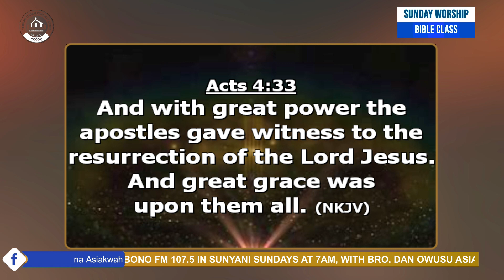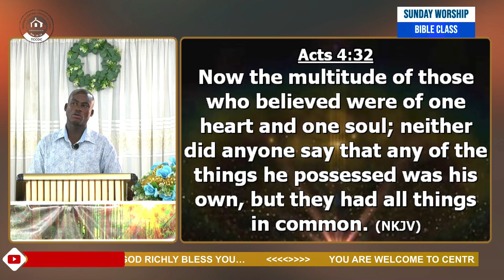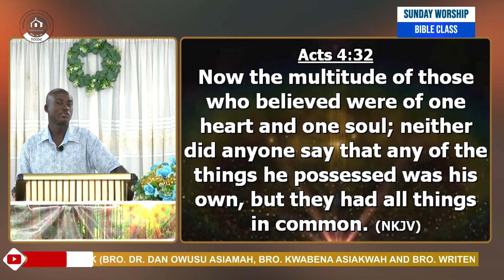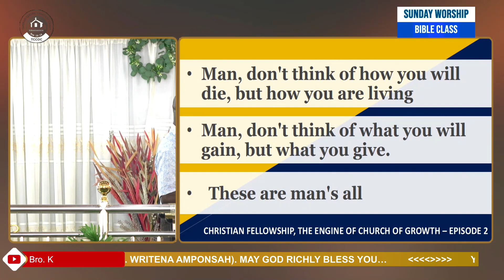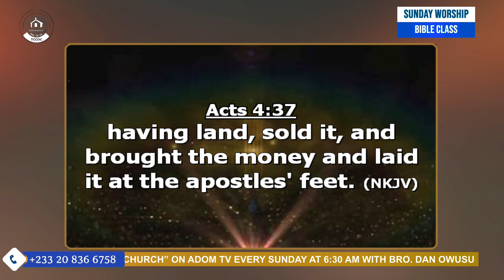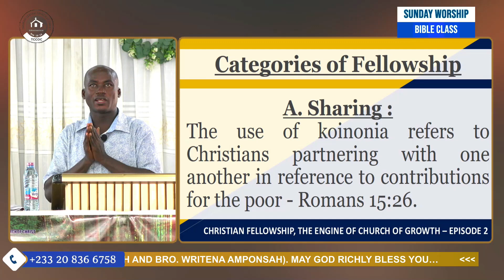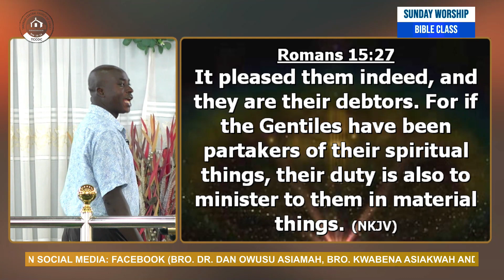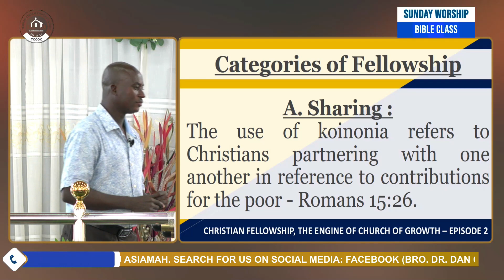Sunday Bible Class (03/12/23) "Christian Fellowship; The Engine Of Church Growth" - Episode 2"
"Christian Fellowship; The Engine Of Church Growth - Episode 2"